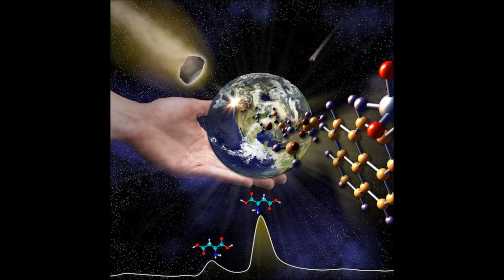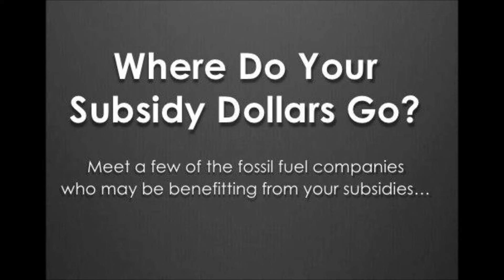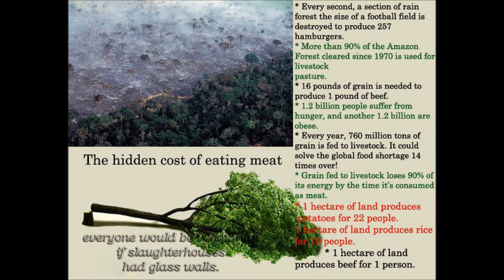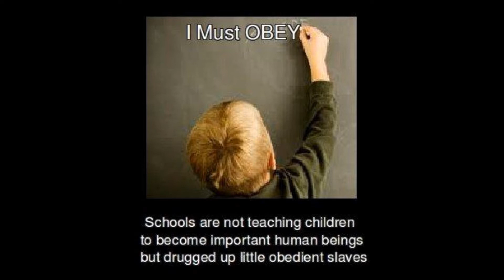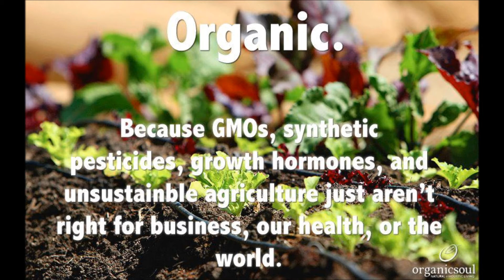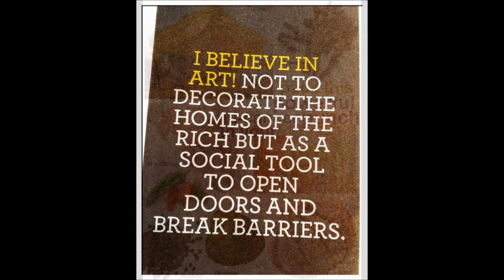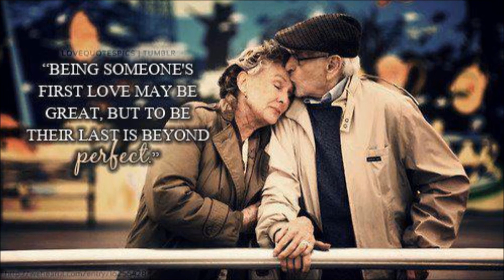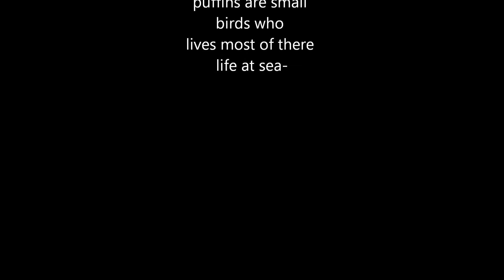Puffins are birds from North-Atlantic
Puffins is really are fighters for life